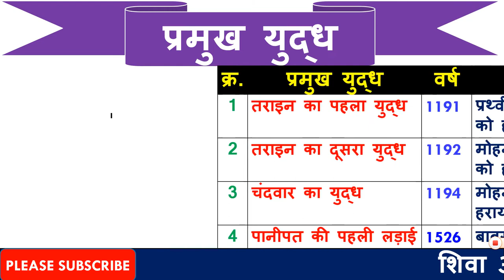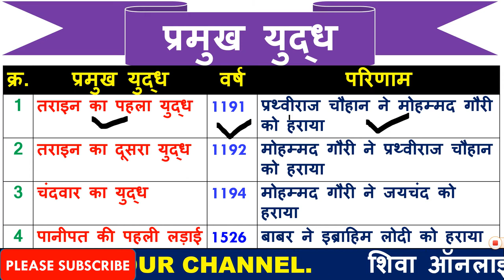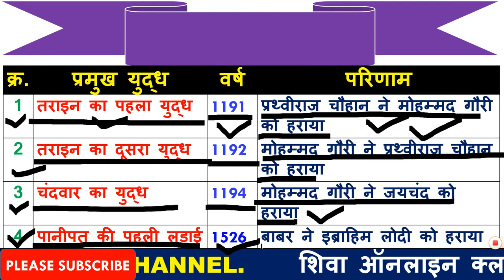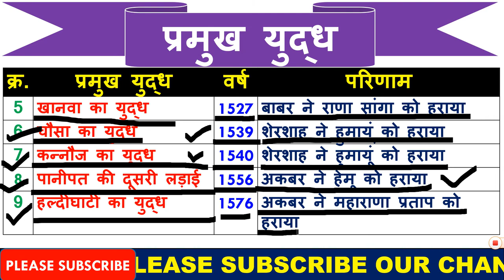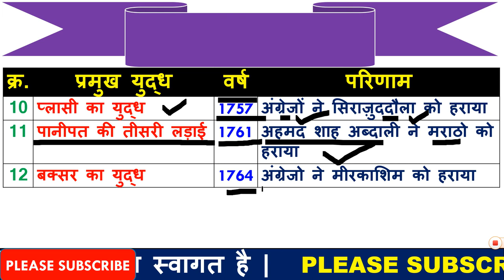भारतीय इतिहास के प्रमुख युद्ध | Major battles of Indian history | Major wars of Indian history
1  हेलो दोस्तों आज की इस वीडियो में हम बात करने बाले है,  भारतीय इतहास की प्रमुख युद्ध के बारे में विडियो को लास्ट तक देखे विडियो बहुत ही इम्पोर्टेन्ट है |

3. Link for download Detailed PDF

6.   Follow us on :-

Which is the bravest fight in the world?

Has Pakistan ever won a war?

Who is father of Indian army?

Who is the best king in India?

Who defeated British Empire in India?

Who fought against Mughals?

Who fought first battle against British in India?

Why did Maratha lost Panipat?

Did Sadashiv Rao died in Panipat?

Who won Panipat war between Maratha and Abdali?
Who defeated Babur?
When was fought the first battle of Panipat?
What is the biggest killer in human history?
What event killed the most humans?
How many people die a day?
What war had the most deaths?
What is D Day stand for?
What is the bloodiest battle in human history?
important battles in indian history pdf in hindi

5 biggest battles in india
battles fought by akbar
first battle of panipat indian
humayun battles

indian war history after independence
most important battle in history
top 5 battles in indiace